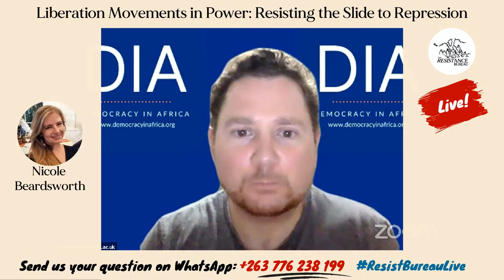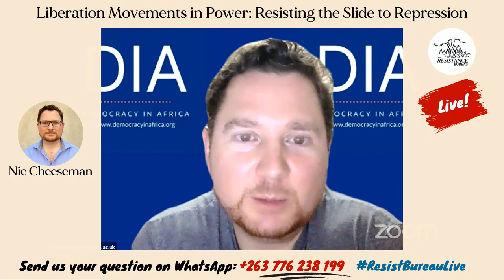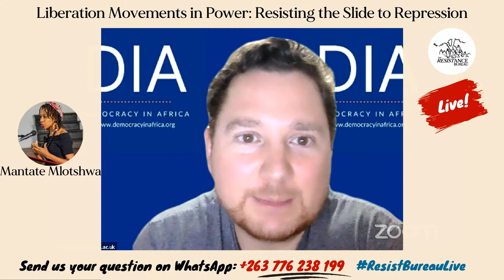Liberation Movements in Power: Resisting the Slide to Repression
Liberation movements have played a hugely important role in overthrowing authoritarian and abusive political systems across Africa, including racist white minority regimes in Namibia, South Africa, and Zimbabwe.

These campaigns are often branded as struggles for freedom and opposed to governmental oppression. In many cases, liberation leaders promised to build more inclusive and egalitarian political systems that would  empower ordinary citizens and build a more prosperous and economically vibrant future.

To date, however, this ideal has not been realised in the vast majority of cases. While the African National Congress (ANC) in South Africa has sustained political rights and civil liberties since coming to power in 1994, it has also become mired in corruption scandals and allegations of mismanagement. The situation is considerably worse in Zimbabwe, where the ZANU-PF government won plaudits for its economic management in the 1980s, but has since become one of the most repressive and exploitative regimes on the continent.

These disappointing trajectories suggest that common features of liberation movements -- their need to institutionalise hierarchy and secrecy as well as the use of political violence to achieve their goals -- may shape the kinds of governments they ultimately establish after winning power.

This phenomenon reflects a broader trend in which rebel armies, from Angola to Rwanda and Uganda -- to name but a few -- have failed to break free from their militaristic backgrounds and so have been unwilling or unable to foster genuinely pluralistic and civilian systems of government.

In this show, we will convene leading figures from Africa's resistance movements, as well as academics and opposition figures to discuss and unpack this complicated legacy, and what it means moving forward for Africa.